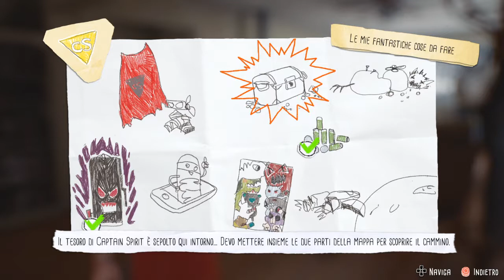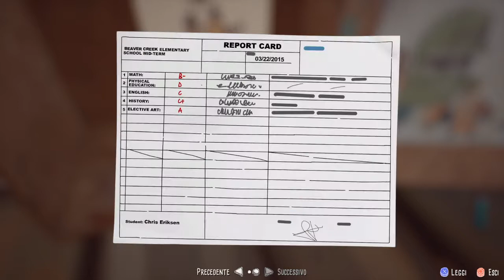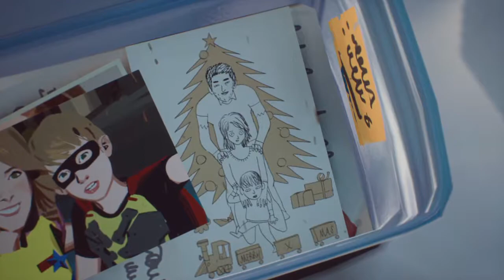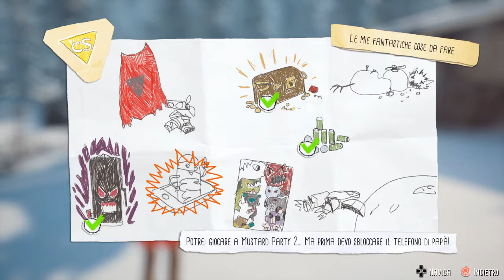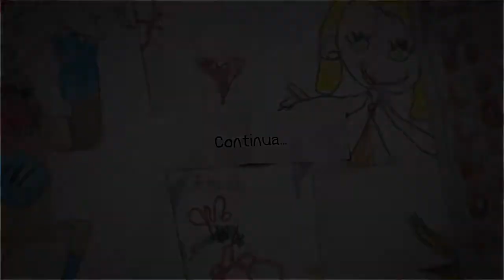#002 Le fantastiche avventure di Captain Spirit